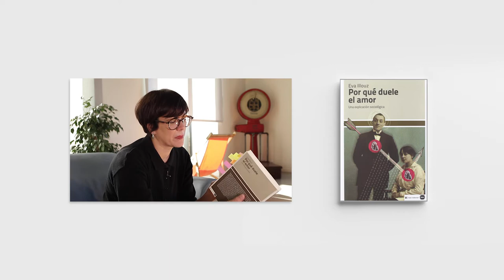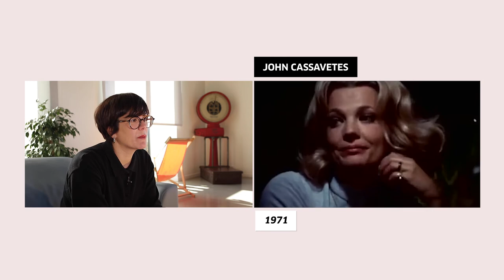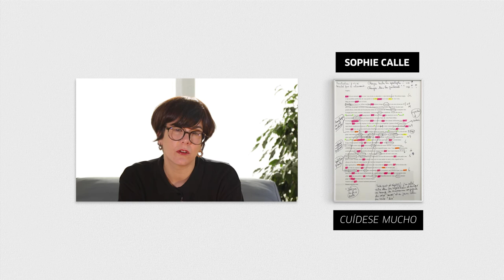Esploratzaileak - Harremanen gaian sakontzeko Arantza Santesteban-en gomendioak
Opor egun hauetara begira, Arantza Santestebanek harremanen gaian sakontzeko gomendio batzuk eman dizkigu.

Abendutik Martxora bitarte, harremanen eta maitasunaren inguruko 4 saio egingo ditugu Esploratzaileak-en.

Maitasun-harremanekin lotzen ditugun gauza asko eraikuntza kulturalak direlako premisatik abiatuta, hurrengo hiru eztabaida-saioetan sakondu eta konplexutu nahi ditugu gaur egungo maitasun-moduei buruz: haien inplikazioak, mugiarazten dituzten afektu-sareak, horiek gauzatzen diren diskurtsoak.